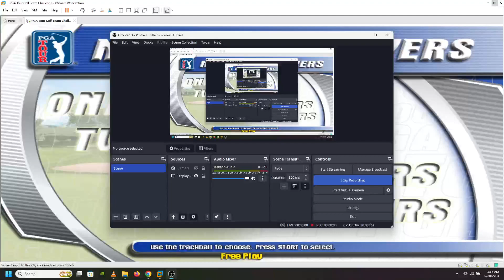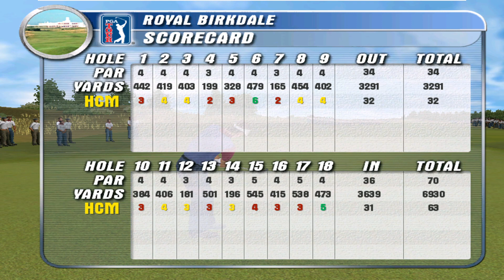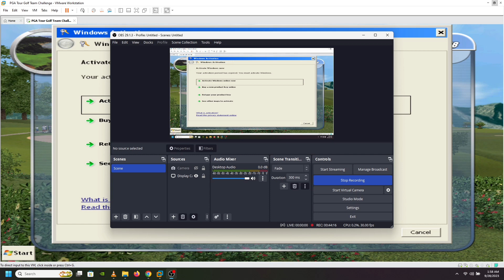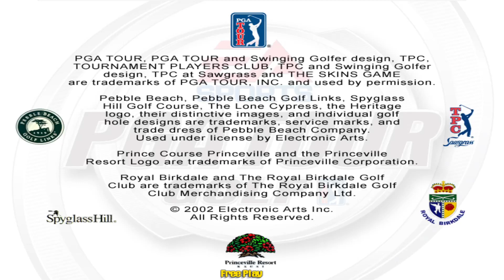PGA Tour Golf by GLOBAL VR - Gameplay (Arcade PC)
PGA Tour Golf 2002 Arcade Is a Tiger Woods PC There Used in Arcade i Got it Works with Mouse Input.